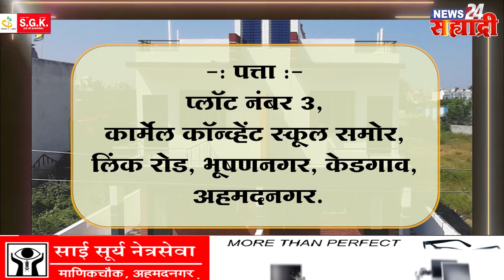जिल्ह्याची खबरबात । अजित पवारांनी आमदार रोहित पवारांना फटकारलं